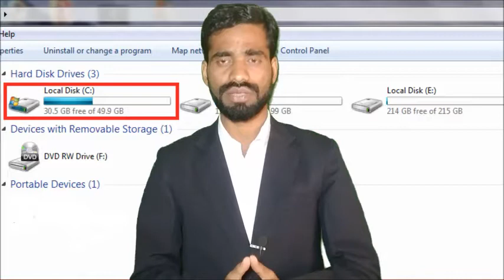why computer hard drive name start with c . computer me drive ka nam c se ku shuru hota hai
Hello friends

computer me drive ka nam c se ku shuru hota hai
why computer hard rive name start with c